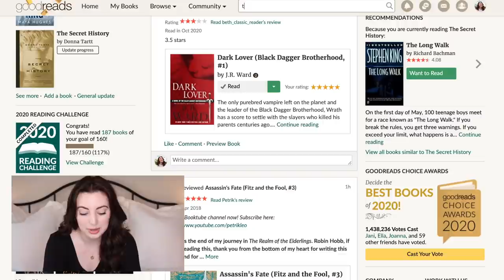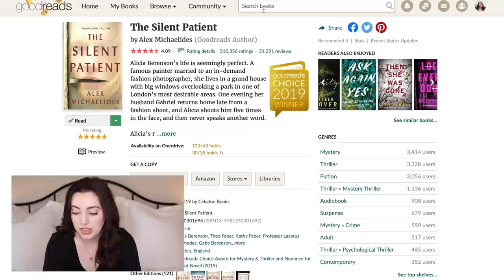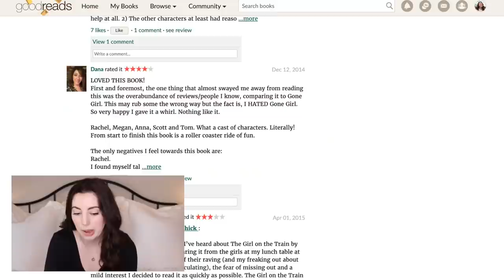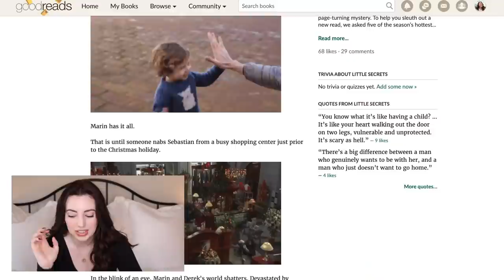goodreads readers also enjoyed... but did i? | popular thrillers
this accidentally went live last week; also realized it had the old intro so i re-uploaded!

FAQS
◈ Where do you get your audiobooks - 98% from my library, otherwise libro.fm